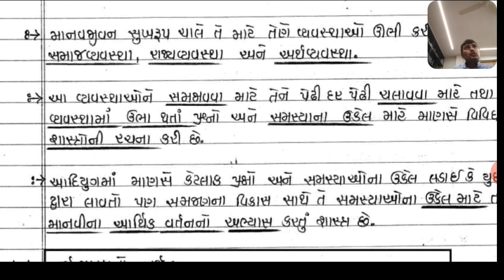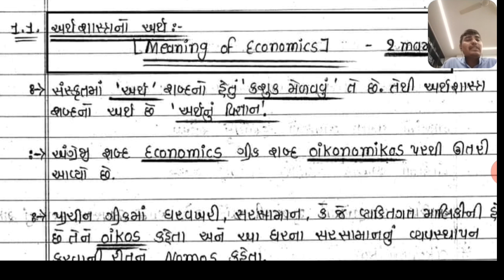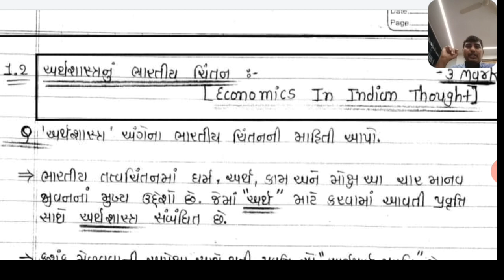Std 11 Com | Eco | Chap 01 | Lecture 01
Chap 1 pdf